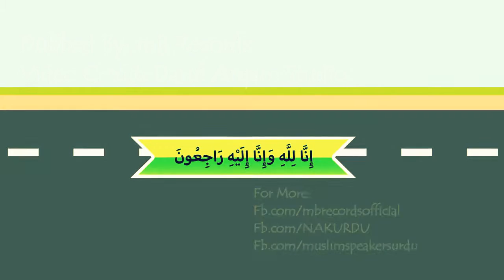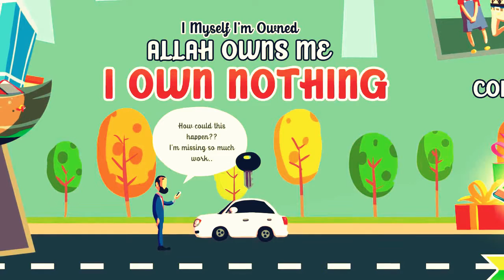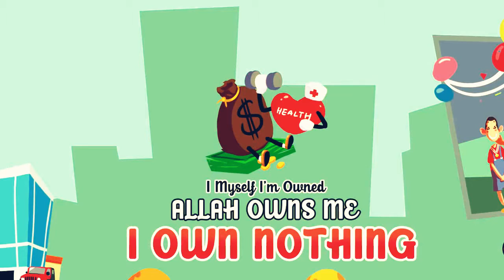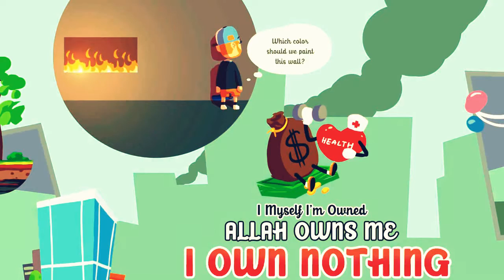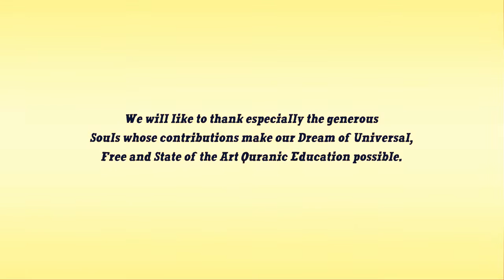{MUST LISTEN } Kisi Muskil ya Pershani k Waqat Kya prna chye ?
MUSHKIL OAR PERSHANI ,DUKH  k waqat hum kya krna chye ?